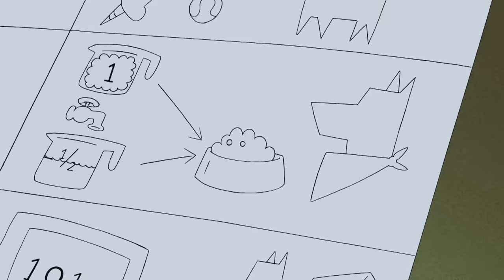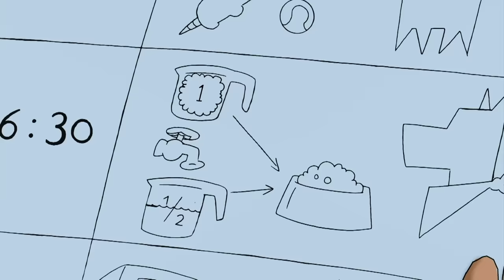George O Curioso 🐵George e o Lava Carros da Allie 🐵Compilação 🐵O Macaco Curioso 🐵 Desenhos Animadoss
George O Curioso 🐵 Desenhos Animados em Português🐵  Completo

George, o homem do chapéu amarelo, é o dono do animado macaco George, que vive se metendo em confusões e em grandes aventuras criativas e divertidas. Curious George (George, o Curioso, no Brasil) é uma série de TV infantil baseada no filme Curious George. George o Curioso - Desenhos George o Curioso completo Português Brasil!